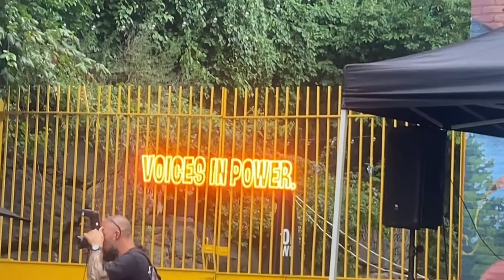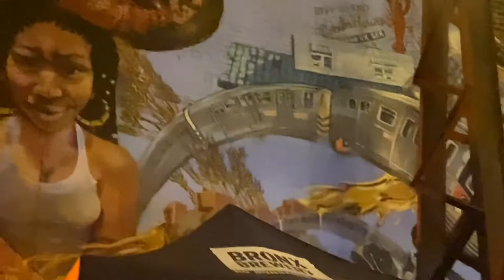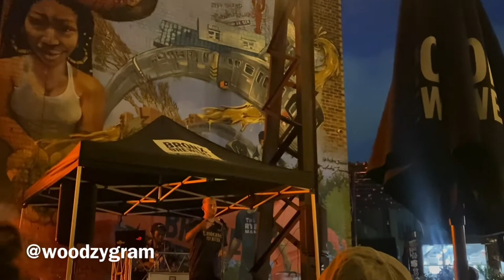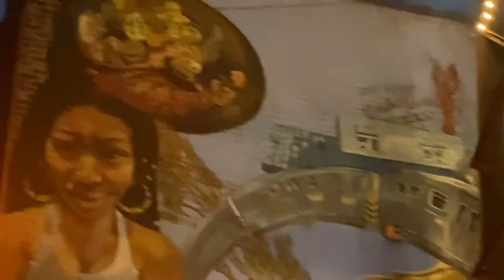Poetry Open Mic Night | Bronx Vlog Part II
Greetings beautiful beings,

Hope you are well. Take a look inside this week’s vlog filled with talented poets from all over the country. So many insightful and thought provoking stories were told to elevate the community. Give thanks to be able to witness the light that shines in others.

Tune in next Sunday for more content like this.

Hetepu (Peace and Blessings)